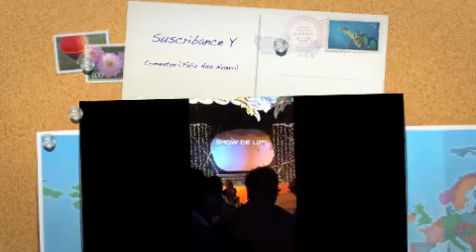Lady Gaga " Vestido de Carne " (Monica`s Disco) Fin de año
Hey chicos Feliz inicio de año y pues bueno aquí les dejo este video de fin de año que grabamos en Mónica`s  el 31  muy  padre espero les guste y ahí comenten ok ah .. Unance a  nuestra pagina de Facebook  Nos Encuentran como  Black and White " Channel" ok ahi en contraran fotos y uno que otro video que no esta en youtube  gracias att:Natalia Monserrat